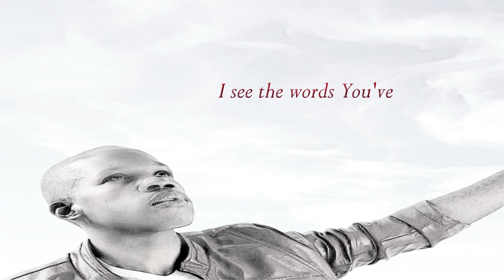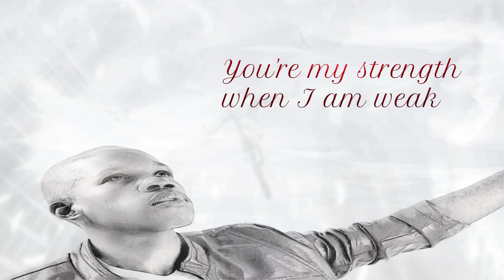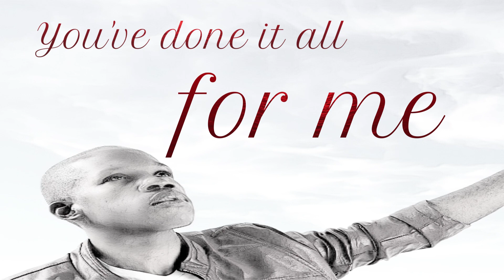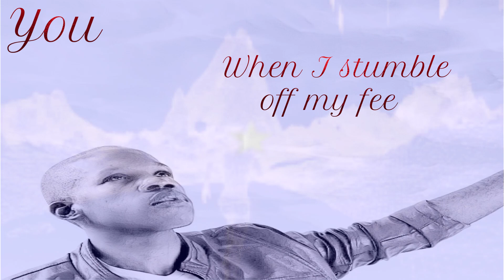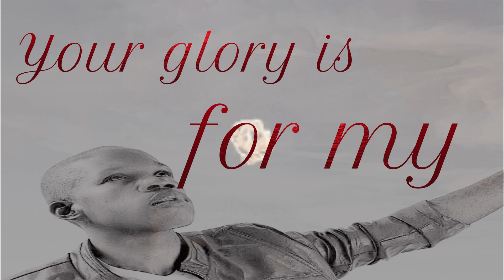Terry Bellamy "Running After Me" Official Lyric Video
Running After Me
Written by Shane Forrester & Terry Bellamy
Produced by Shane Forrester
Mixed by Shane Forrester

The Bible says that the path of the righteous gets brighter and brighter and that we go from glory to glory. This song is an inspired testimony of God's faithfulness and commitment to those who place their lives in His hands. God is faithful even in seasons when we stumble, He is there to lift us up. It is my hope that this song will draw you closer to our loving Savior, and that you will know beyond a shadow of a doubt that He runs after you.